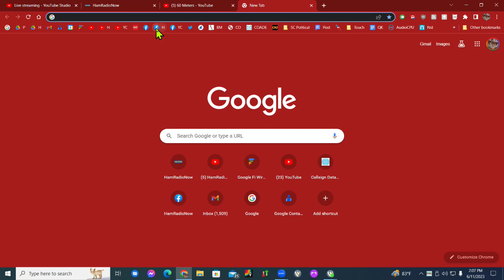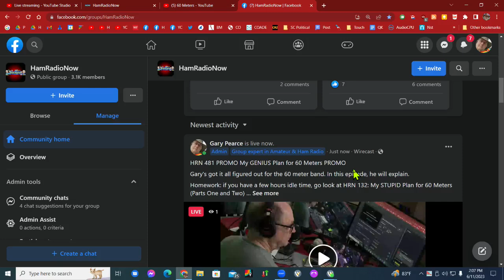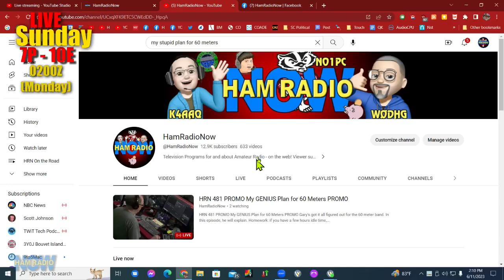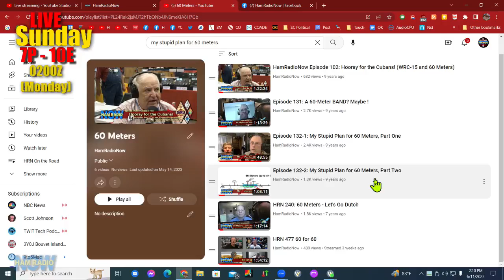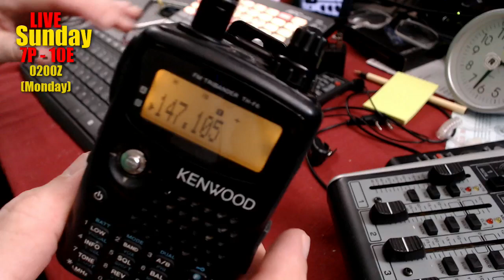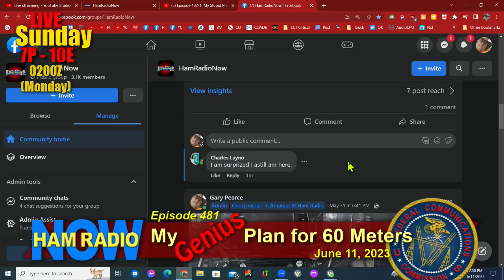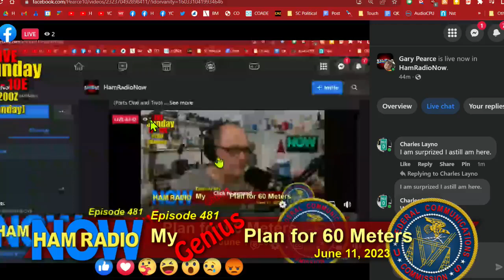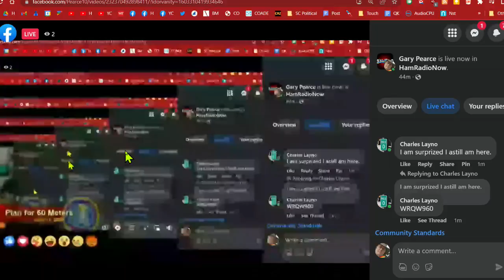HRN 481 PROMO - Replacement Video - My Genius Plan for 60 Meters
The video was bad in the live show - here's a replacement. (I fixed the problem, I think, for the next live show)